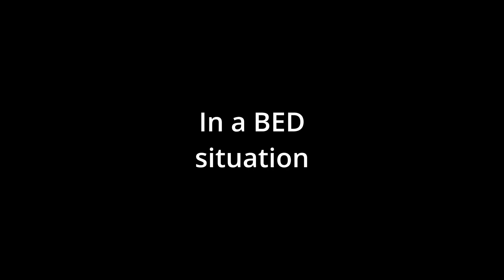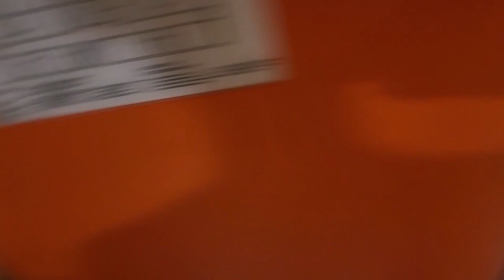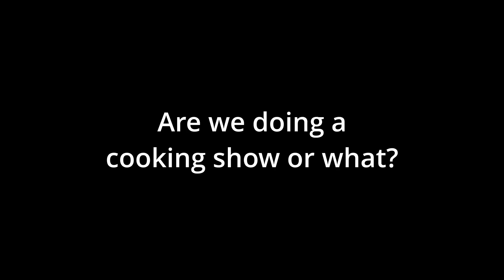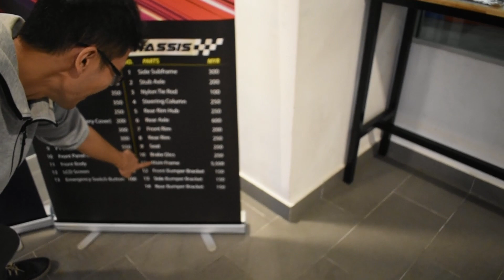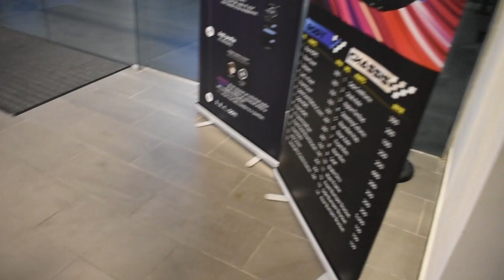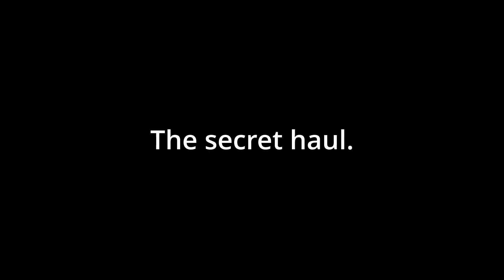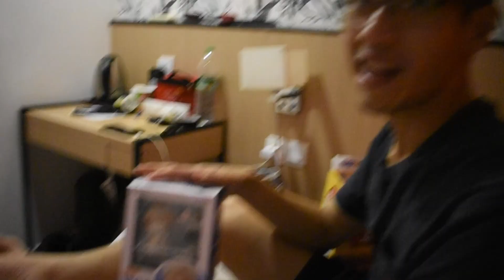Chilling at KL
Some compilations of stuffs outside the event.